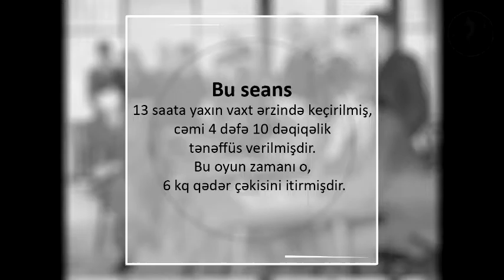#1 - ŞAHMAT - Macar YANOŞ FLEŞ - Korner.Az